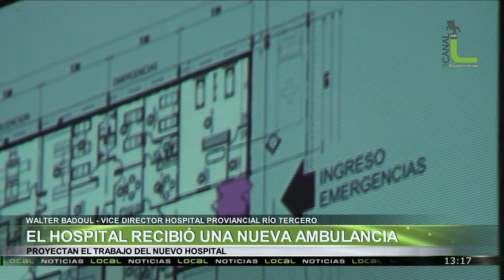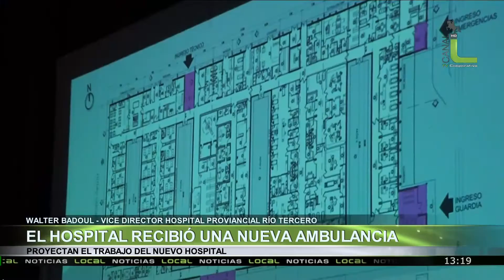El Hospital Recibió Una Nueva Ambulancia, Walter Badoul